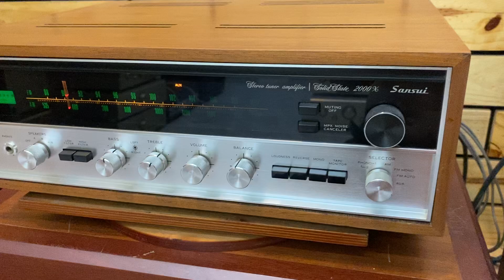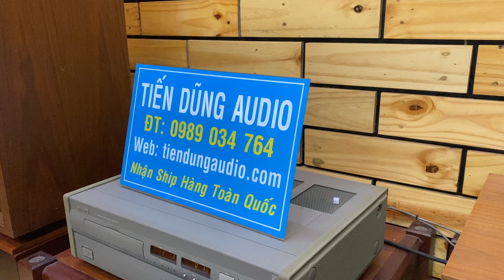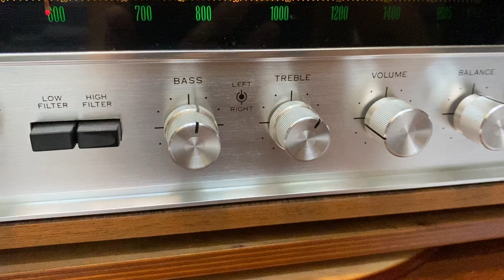BỘ ĐÔI HUYỀN THOẠI LOA PIONEER 77A & AMPLI 2000X TEST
NÚT : ĐĂNG KÝ  phía trên để nhận thong báo
NÚT : CHIA SẺ  để bạn bè cùng xem
NÚT : THÍCH  để ủng hộ kênh